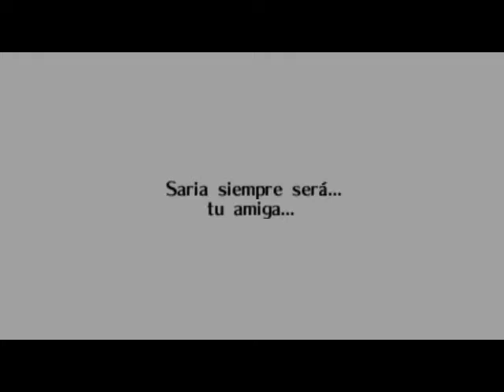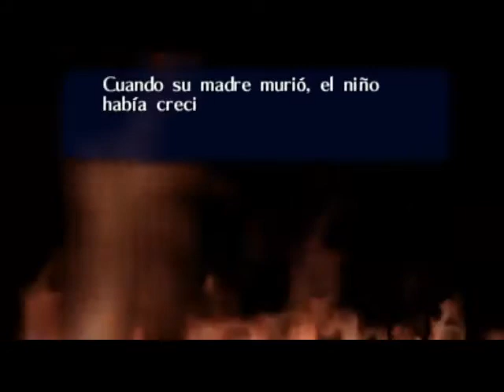the legend of zelda ocarina of time pt26-phantom ganon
en este episodio combato a el fantasma de ganon para ganar el medallon de el bosque y en en siguiente episodio seguiremos con las scultulas doradas y piezas de corazon.